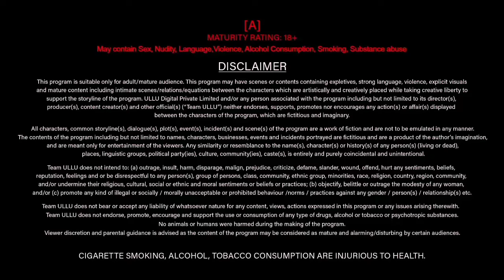Watch now | Ritu Rai | Rani pari | burning question by audiance | latest update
Credit :  Shayna khatri